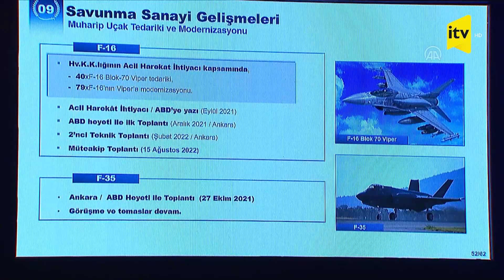Hulusi Akar: "F-16-larla bağlı Amerikada yaxın günlərdə görüşümüz olacaq"